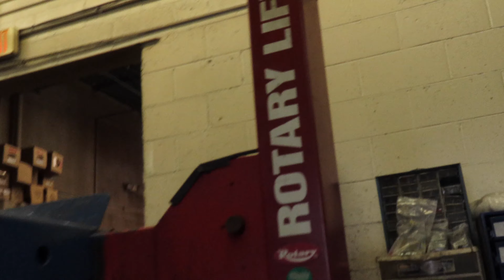This Made My SRT392 Insane?!!